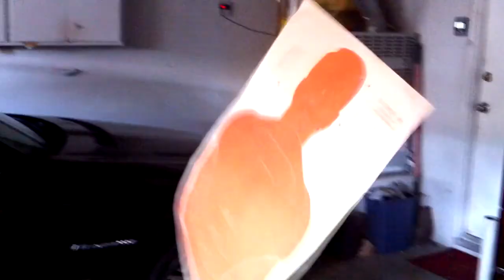Spanish Project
An ad about floating stuff